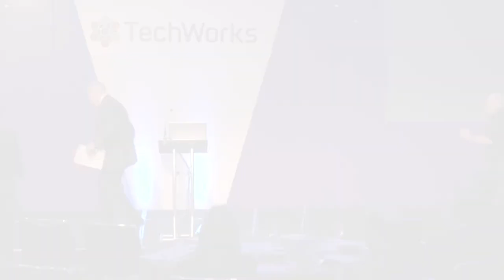Techworks Summit 2021 - Lord Grimstone